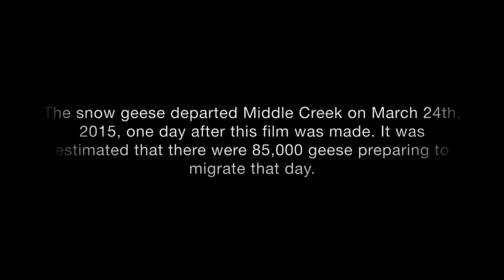Snow Geese Rising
This film depicts snow geese lifting off at the Middle Creek Wildlife Management Area in Eastern Pennsylvania. The film was shot on March 23, 2015. On the following day, the geese departed and began their migration to their breeding range in Greenland, Canada, Alaska and Siberia. It was estimated that there were approximately 85,000 geese on the day of the rising. I was privileged to be present on that day and grateful that my equipment was in proper working order. The video was shot on an Olympus OM-D E-M1. Sound was captured on a  Rode Videomic shotgun. For a realistic idea of the sound of thousands of geese lifting off, turn up your sound to "11." The video plays well full screen or on a television. When watching the movie, you may hear the camera clicks of photographers who gather to record this wonderful experience.